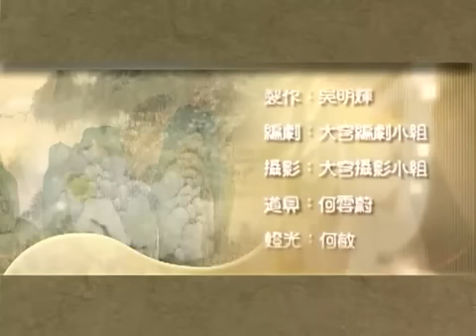10天韻舞春風：崔護〈題都城南莊〉